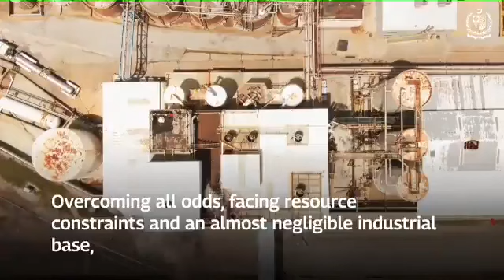We celebrate Pakistan 75thIndependenceDay by giving tribute to the journey that started in1947 (1/2)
Credit @ForeignOfficePk